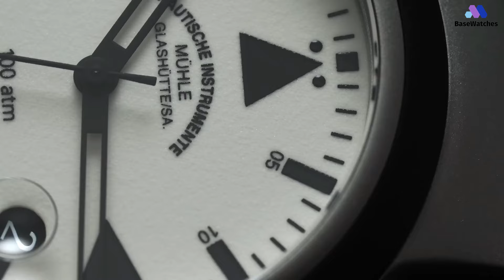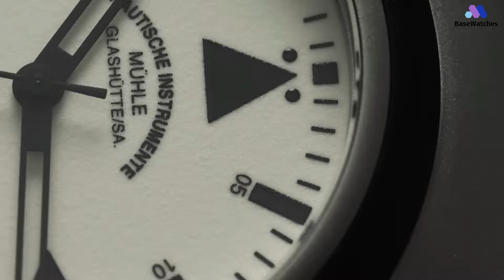Top 3 : Best German Watches For Men 2024!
⌚ 01. 00:46 Junghans Max Bill Chronoscope
👾 Similar Products Aliexpress
⌚ 02. 02:36 SAR Rescue-Timer Lumen
👾 Similar Products Aliexpress
⌚ 03. 04:17 Glashütte Original PanoMaticLunar